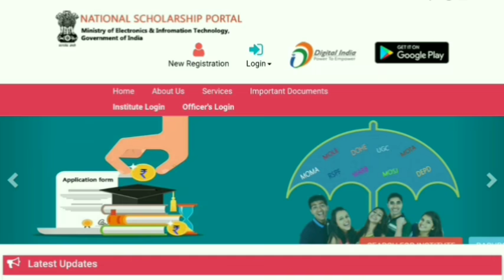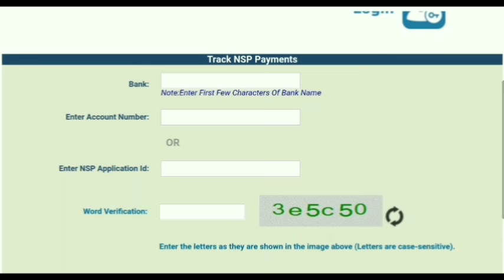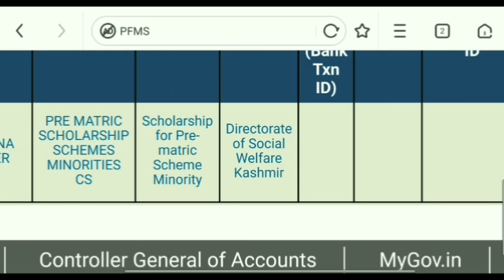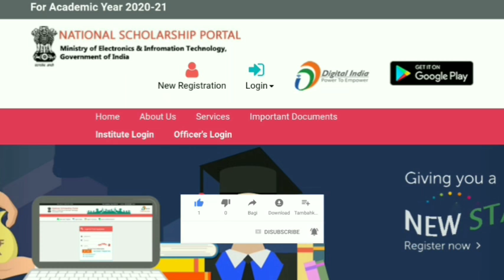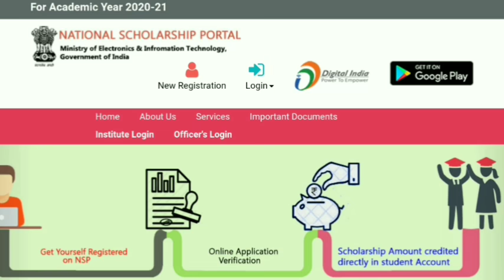NSP Scholarship Payment Update for All | National Scholarship Portal Payment Update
Thanks